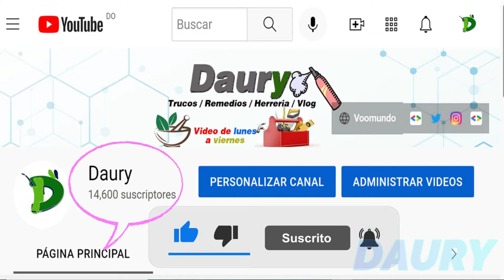Cómo Perfumar la Casa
Para que nuestro hogar sea una estancia agradable debe cumplir con una serie de requisitos.
Sentirnos a gusto y relajados cuando descansamos tranquilamente en el sofá después de un día de trabajo es realmente necesario, pero a veces puede resultar muy difícil.
Uno de los principales problemas a la hora de conseguir que nuestra casa sea un espacio digno de habitar son los olores.
Al disponer de poco tiempo para cocinar o al preparar determinados platos, es normal que al final termine quedando un aroma desagradable.